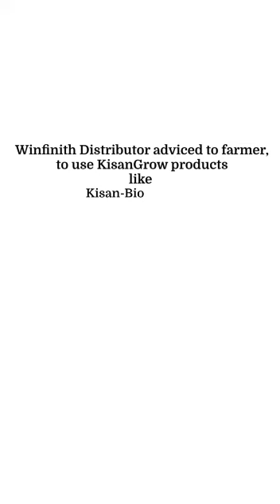WINFINITH KISAN PRODUCTS GINGER (SHUNTI ಶುಂಠಿ) 7204940962